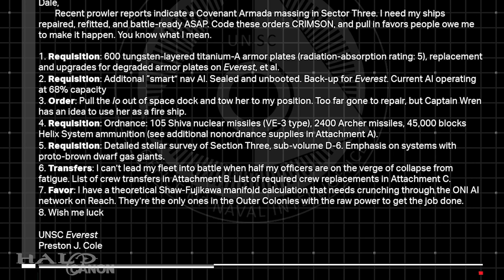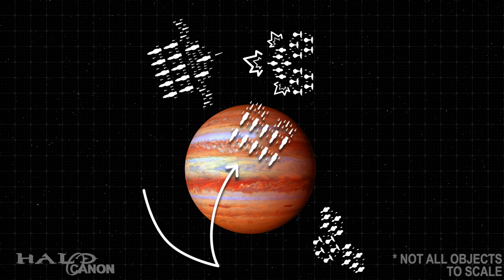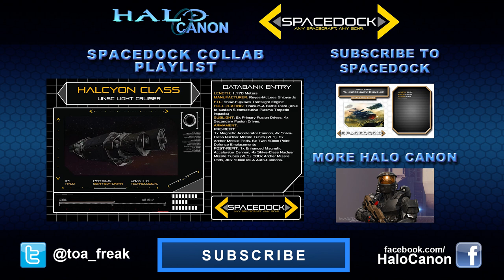Admiral Cole's Last Stand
Part 3 of this week-long collaboration with Spacedock continues with a look at the final battle of Admiral Preston J. Cole's life, a moment that cemented his legacy not only with the UNSC, but with fans.